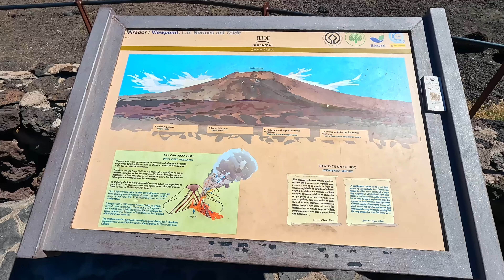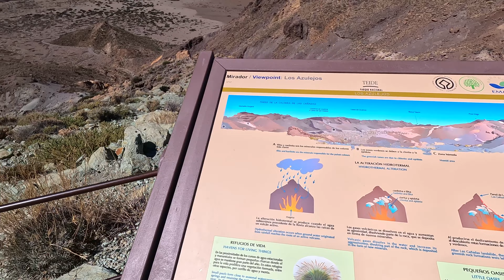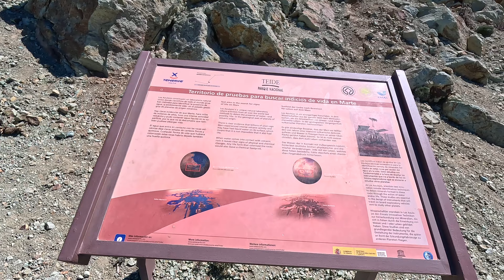Takto vyzerá Tenerife po POŽIARI...Narodný park Teide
Národný park Teide je pre všetkych prírodných nadšencov a dobrodruhov. Domov majestátneho vulkánu Teide, ktorý je najvyšším bodom Španielska! Ak sa chcete cítiť ako astronauti na Marse, tak toto miesto je pre vás!